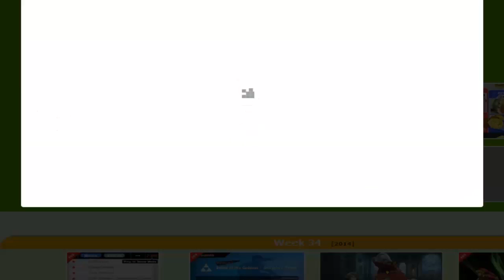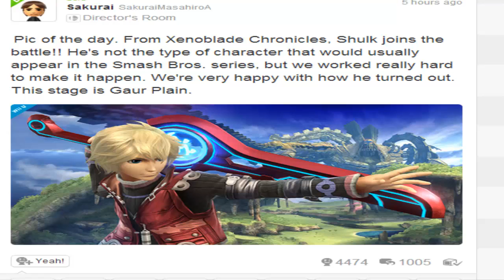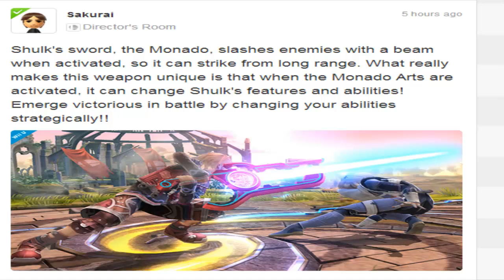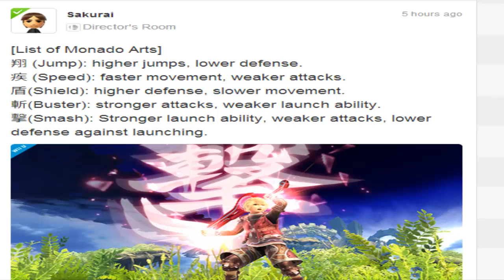Super Smash Bros. Wii U and 3DS Daily Pictures Analysis (Week #35)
After you read about Project M, click this link to read about all of the amazing changes made to all of your favorite characters